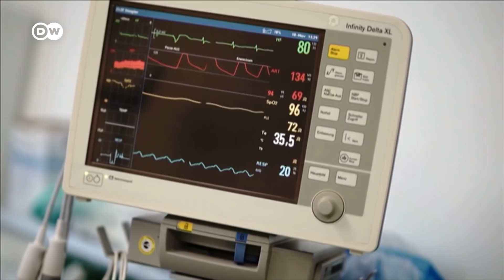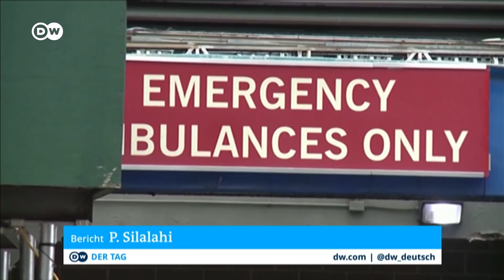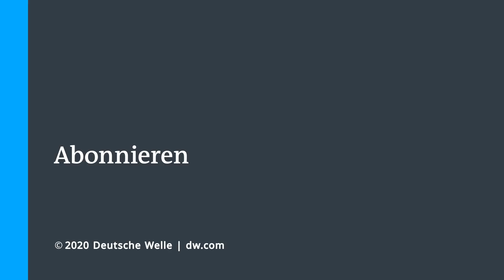Coronavirus: Mangel an Pflegekräften auf Intensivstationen wird zunehmend kritischer | Corona News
Nicht nur die Anzahl der Corona-Infizierten in Deutschland ist stark angestiegen, sondern auch die der schwerkranken COVID-19-Patienten. Zwar sind noch ausreichend Intensivbetten vorhanden, doch es besteht Mangel an qualifiziertem Pflegepersonal.